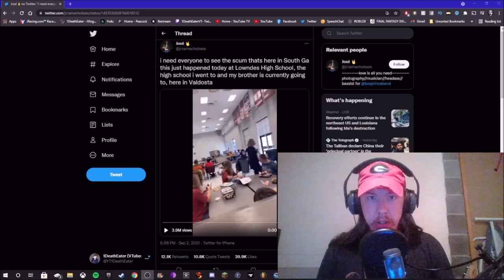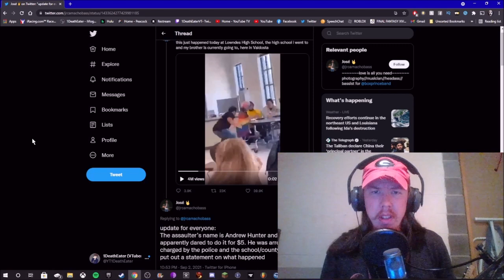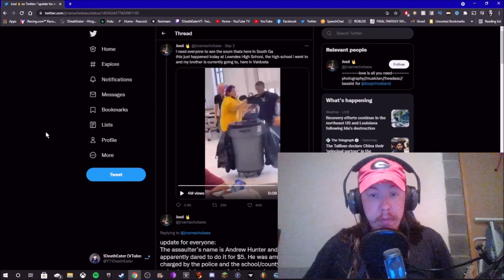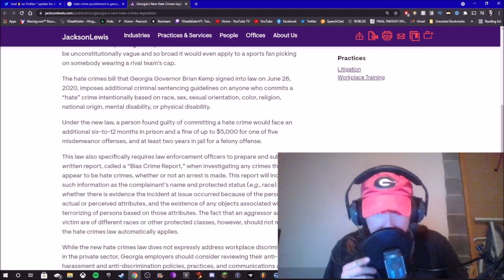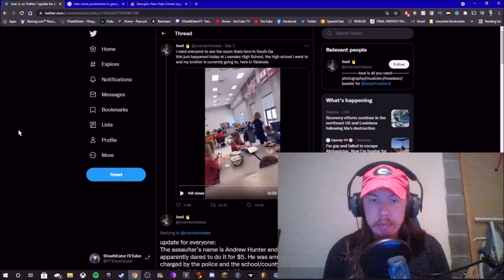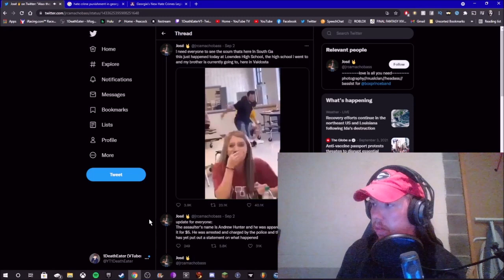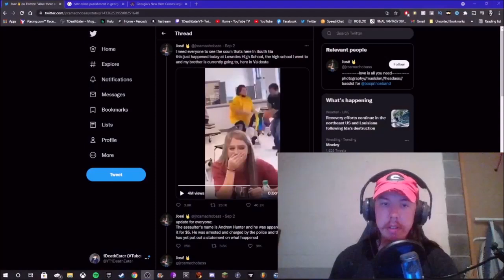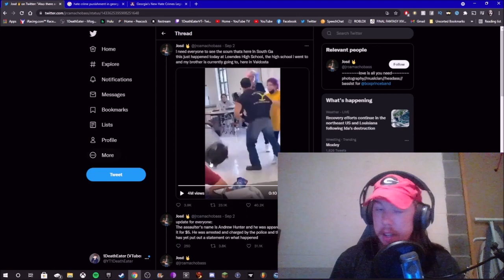Bullying behavior and hate crimes is NOT tolorated!!